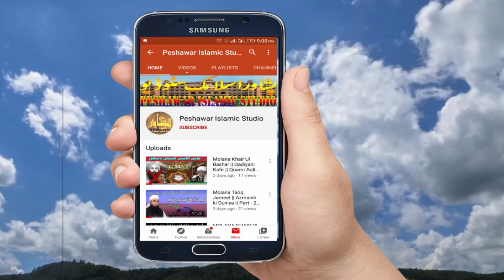Shahsawar | Drumi Hanzala | Pashto Nazam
Peshawar Islamic Studio Pasha kar raha hy Shahsawar ki Khubsoorat awaz mai Pashto ka Khubsoorat nazam "Drumi Hanzala" umeed hy ap ko Passand aye ga.

Voice: Shahsawar
Recordist: Khizar Jan
Editing: Muhammad Shoaib
Video: Shahsawar | Drumi Hanzala | Pashto Nazam

Hafiz Bashir Jan Armani || Seta Da Khepo Khure Ba Gulono Bandy War Ne kema || Pashto Latest Naat
Zarrgia Seterge lagawa da Qadam Lara ne da Hazrat pe ekhe qadamona dumra Khuwara ne da | Pashto Naat
Raghle Munaree da Haram da Madina da | Sheen Rang Me da Huzur Khukoly Roaza da | Pashto Naat

Naats
Pashto Naats
Pashto bayan
Pakhtoo bayan
nat
naat Sharif
latest bayan
latest naat
پختو بیان
پشتو بیان
پشتو نعت
پختو بعت
پشتو نعتونہ
اردو نعت
نعت
نعت
پشتو نعت
Khair ul bashir
tariq jameel
خیر البشر صاحب
خیر البشر
مفتی فہیم
فہیم اللہ
محمد فہیم
طارق جامیل
مولانا طارق جمیل
peshawar islamic studio
پشاور اسلامک سٹوڈیو
مفتی رحیم داد
mufti rahim dad
 hafiz bashir jan armani
bashir jan
bashir jan armani
armani
bashir jan
qurbani
qurbani bayan
حافظ بشیر جان ارمانی
بشیر جان
بشیر جان ارمانی
Hafiz Muhammad Amin
hafiz muhammad ameen
muhammad amin sahib
حافظ محمد امین نعت
حافظ محمد امین
محمد امین نعت
muhammad amin naat